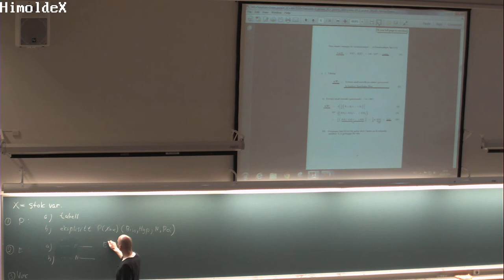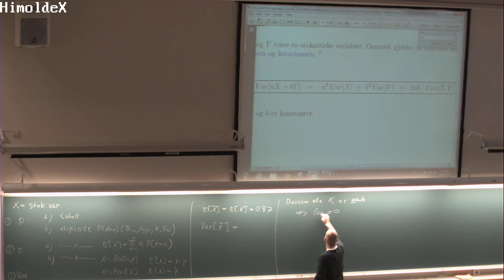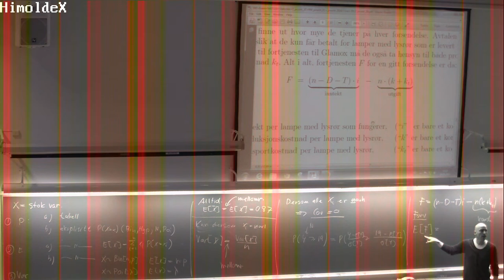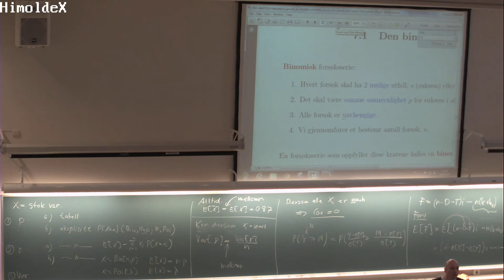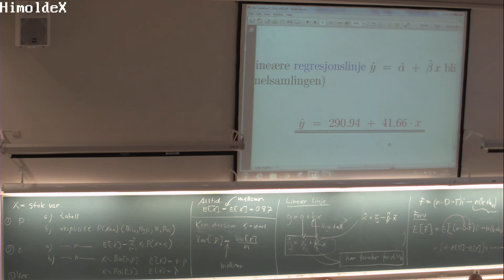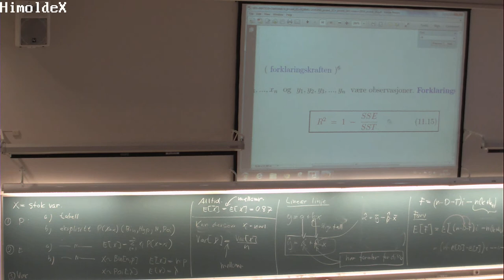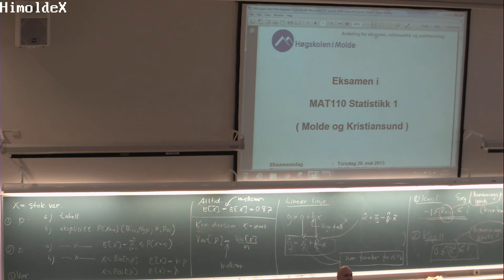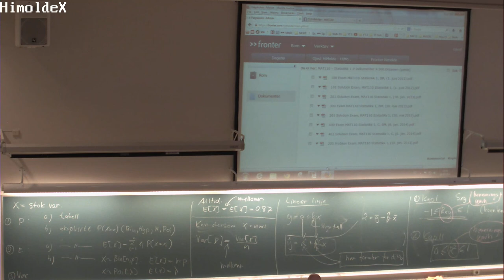163 Forelesning MAT110 (6. mai 2014)